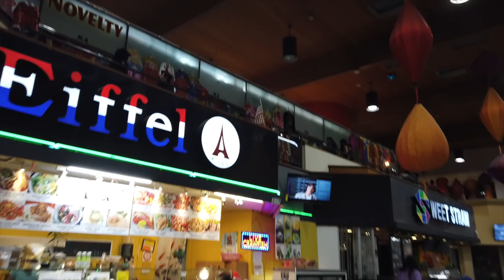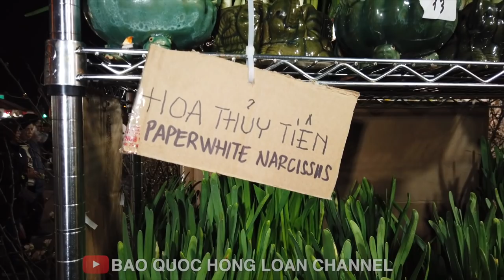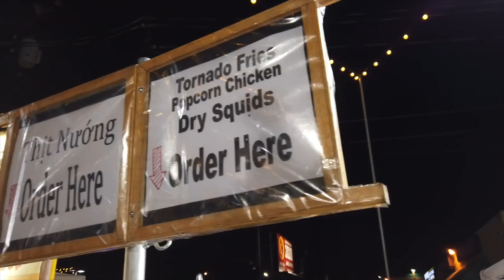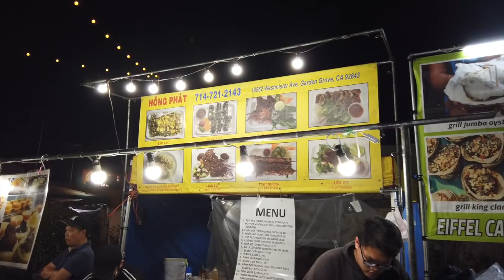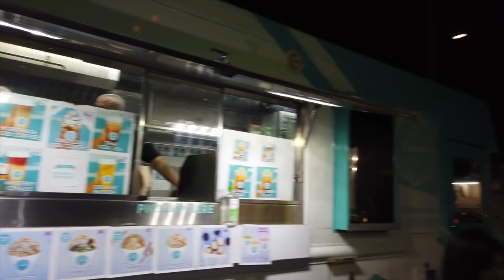Bảo Quốc đi chợ tết Phước Lộc Thọ tưng bừng pháo nổ